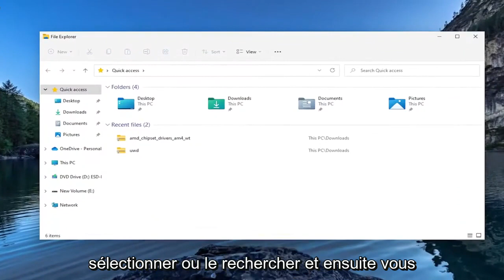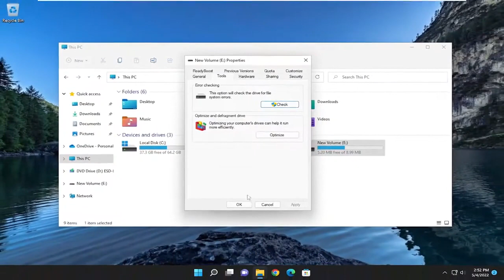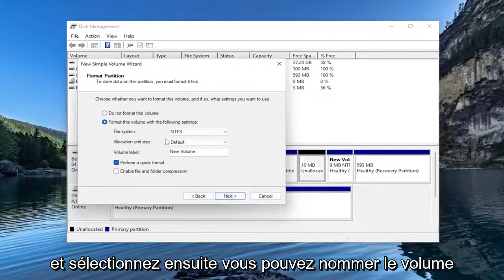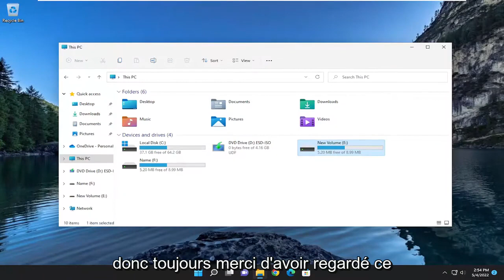Le volume ne contient pas de système de fichiers connu[Résolu]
Le volume ne contient pas de message de système de fichiers reconnu sous Windows 11/10

Que l'erreur se produise dans un lecteur interne ou un lecteur de stockage externe, vous risquez de perdre l'accès à vos données stockées sur le lecteur. Par conséquent, il est important de conserver une sauvegarde de vos données critiques à tout moment. En cas de perte de données, essayez un outil professionnel de récupération de données pour récupérer vos fichiers importants. Et, afin de corriger cette erreur "Le volume ne contient pas de système de fichiers reconnu", suivez ce tutoriel.

Problèmes abordés dans ce tutoriel :
le volume ne contient pas de système de fichiers reconnu
le volume ne contient pas de système de fichiers USB reconnu
le volume ne contient pas de correctif de système de fichiers reconnu
le volume ne contient pas de clé USB de système de fichiers reconnu
le volume ne contient pas de système de fichiers reconnu windows 10
le volume ne contient pas de système de fichiers reconnu windows 11
le volume ne contient pas de système de fichiers raw reconnu